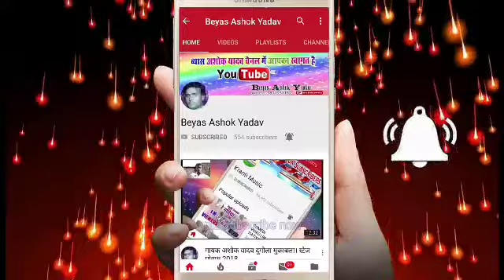प्यार भइल कुमार में बदनामी शादी के बाद भोजपुरी लोकगीत लाइव रिकार्डिंग विडियो # Manoj Nirala#2018